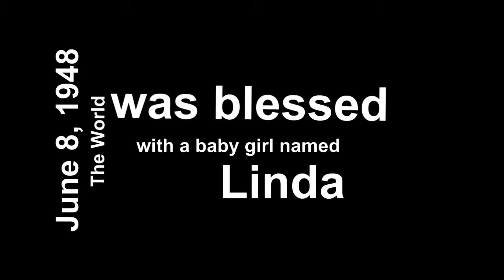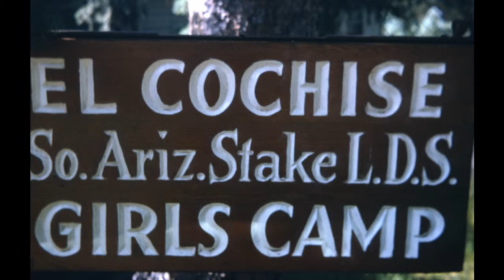Linda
eagargirl's shared video file.